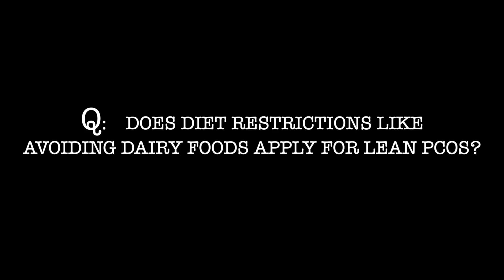How to cure Lean PCOS ? || Know Your Health with Dr Manjula Anagani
About Dr. Manjula Anagani

A premier authority in the field of gynecology, Dr. Manjula’s name is taken with great respect among the patients as well as the medical fraternity. She has over 20+ years of extensive expertise in the field working with leading hospitals. She specializes in high-risk Obstetrics, Gynae Endoscopy, Gynae Oncology, UroGynecology & Minimally Invasive Surgery.

A host of awards and numerous ‘firsts’ add further credibility to her distinguished career and uphold her authority to the highest echelons. She was the First Doctor in India to regenerate endometrium in a rare case of Endometrial Aplasia using stem cell technology. She was the First Doctor in India to introduce the use Interceed for the creation of Neovagina. She has been conferred with the Prestigious–Padma shri award by the president of India for the contribution towards the field of Medicine–for the year 2014 – 15.